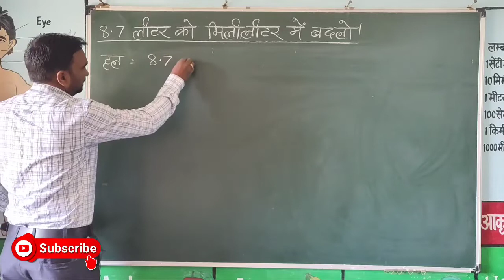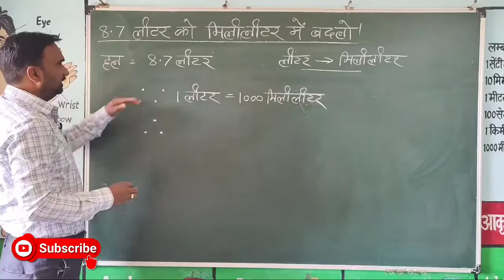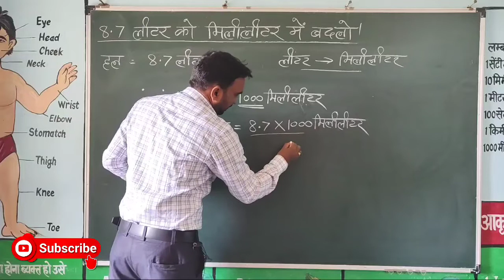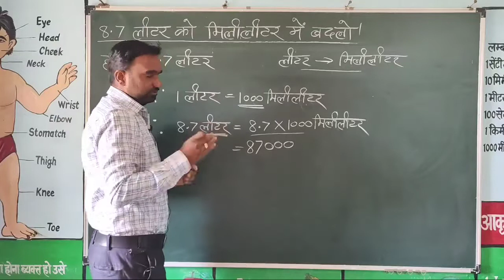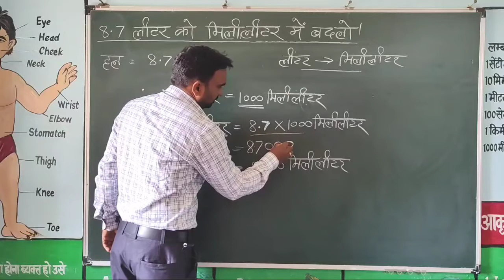how to convert litre into mililitre? लीटर को मिलीलीटर में कैसे बदलें?